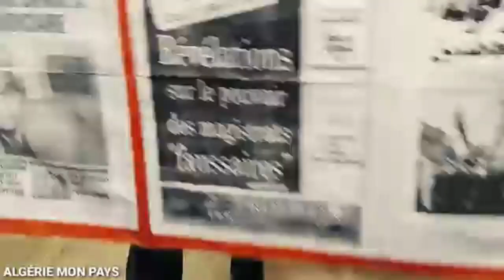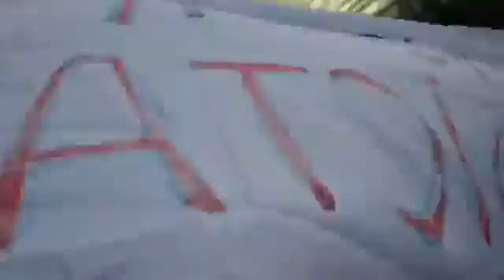Le 35 ème mardi du Hirak